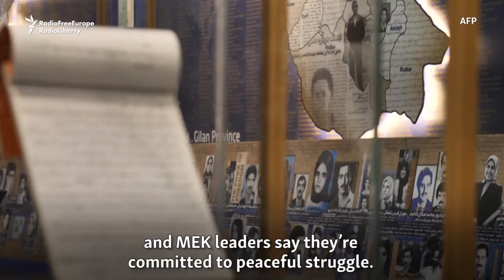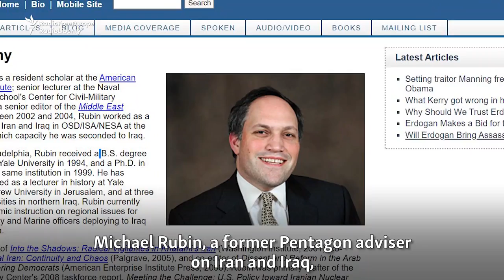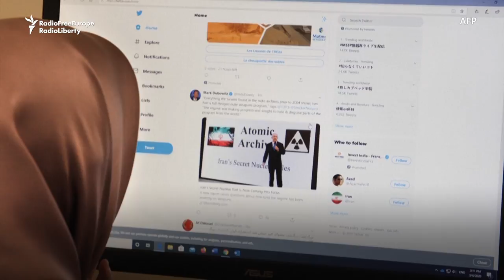‘Islamo-Marxists’ Or Freedom Fighters? Inside Iran’s MEK Opposition Group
The Mujahedin-e Khalq Organization (MEK) is an exiled Iranian opposition group with a sprawling complex in the hills of Albania. The United States labelled it a terror group until deciding to delist it 2012. But while the MEK now has influential friends in Washington, others warn that the group is not to be trusted.